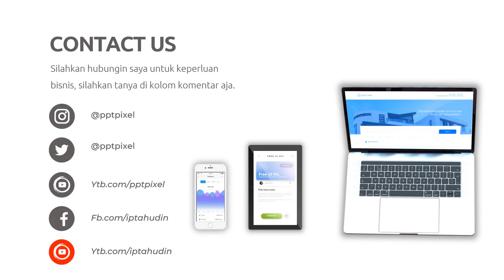Contoh Iklan Generos Vitamin Otak Anak, Atasi Anak Terlambat Bicara, Infeksi Bakteri, Virus, Jamur,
Jasa Edit Video Promosi / Contoh Iklan Generos Vitamin Otak Anak, Atasi Anak Terlambat Bicara, Infeksi Bakteri, Virus, Jamur, atau

Daftar Isi
00:00 - Cara Edit Video Iklan Tas  Branded
00:10 - Contoh Iklan Produk Tas Merk Adorable Project,
00:18 - Contoh Video Promosi Tas Produk Lokal
00:25 - Contoh Konten Video Promosi Produk Tas Kerajinan Lokas
00:35 - Cara Promosi Jasa Edit Video Pemasaran Produk Tas Kerajinan Lokas